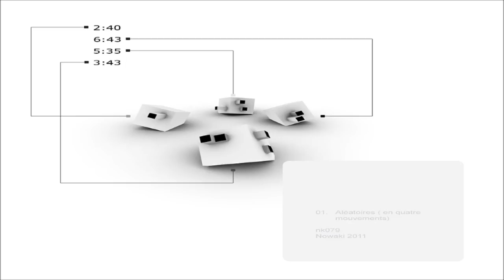Grégory David - Aléatoires (en quatre mouvements)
This polyptych, consisting of 4 moments of listening, traces an emotional and intellectual development. This is a double between research and auditory senses algorithmic analysis of music that is coming this work.

Designed initially for a multichannel distribution (spatialization of 5 speakers), Aléatoires (Random) is also expressive in all its richness stereo.

Aléatoires is the culmination of a long maturation of sound that now characterizes a bit more work.

The second time was used for the illustration of a performance by the Pièces et Mains d'Œuvre company in 2008.

released on Nowaki Music Net Label

Since 2004, Nowaki publishes, distributes and keeps close to artists interested in music and sound practices from today. We offer a catalog of music intimate and hybrid, and trying to reconcile new electronic practices, contemporary composition, art and sound design. Discographic producer for four years, we have chosen to continue our operations by building a platform for music on the Internet. A large platform free and abundant, which we hope will allow us to accommodate more artists, more public, and also to bring together circles, a priori, does not think so.